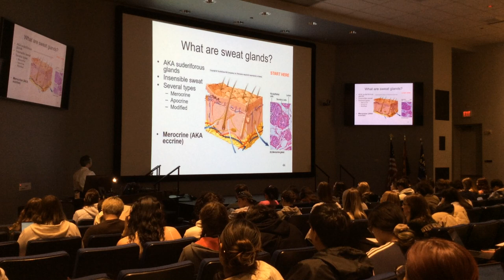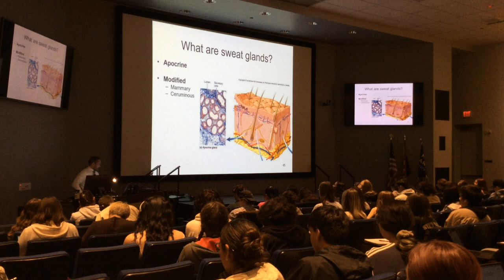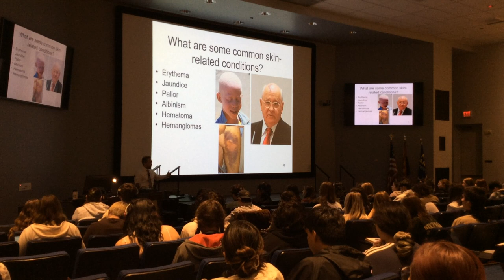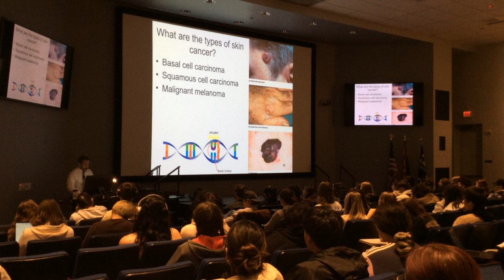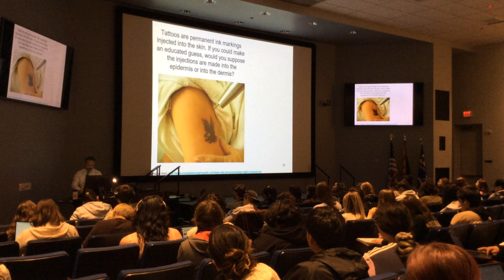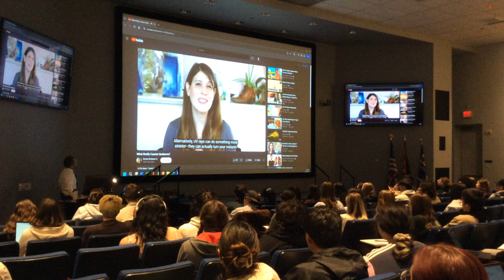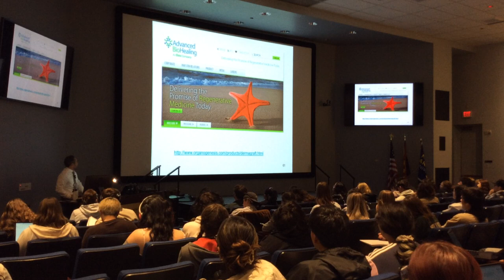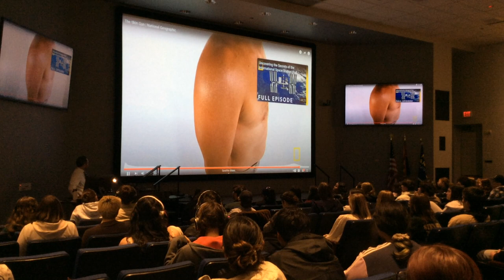S24 Integument 2 of 2